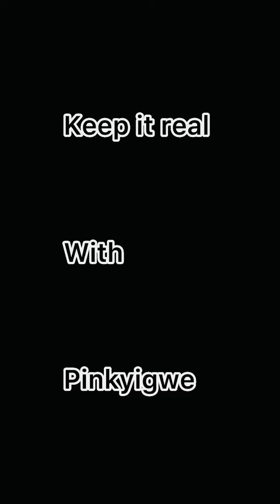What happened during the sharing of a late man property